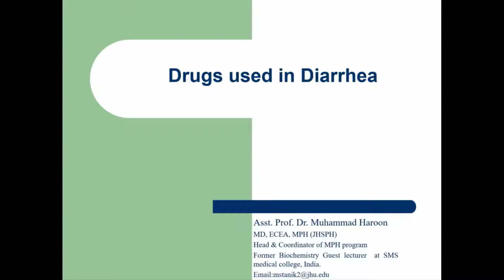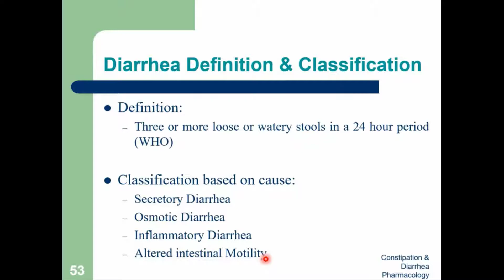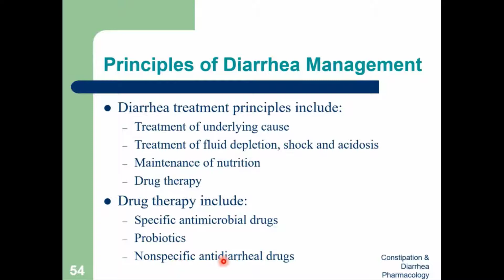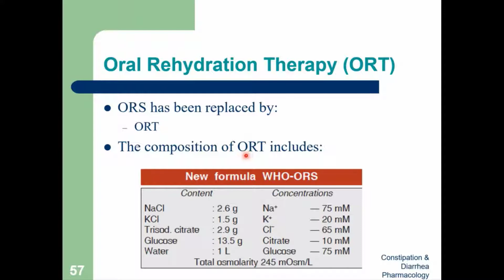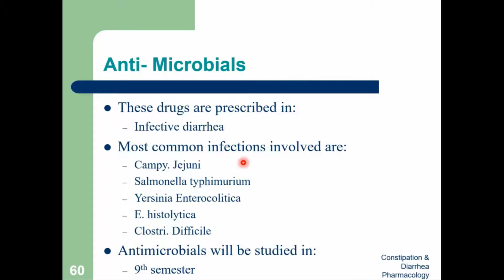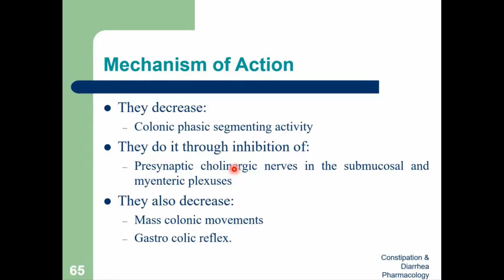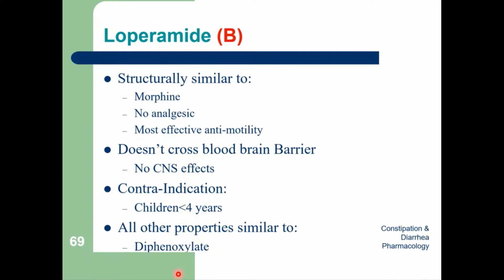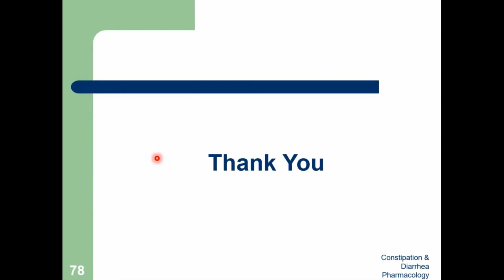P2-L06-Drugs Used in Diarrhea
In this presentation, we describe drugs used in Diarrhea.
Most slides are cited from Lippincott's Pharmacology
Other references include:
Kd Triphati Pharmacology

Dr Haroon